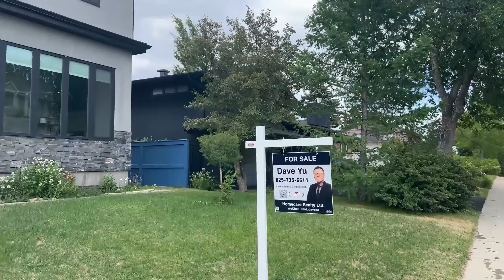卡尔加里西北老社区里的定制级“新”房子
Charleswood社区里的新建房，让您既可享受老社区的环境，又有新房的居住体验。
面积：2770尺，6卧室，5全卫，2018年建成。叫价：$120W